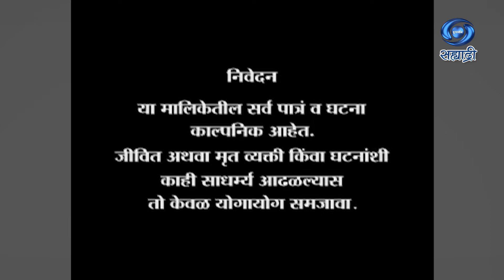Abhimaan | Serial | अभिमान | Ep 29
कथा - कै. योगिनी जोगळेकर
पटकथा - स्मिता तळवलकर
संवाद - शोभा बोंद्रे
संगीत - अशोक पत्की
निर्माती - स्मिता तळवलकर
दिग्दर्शक - उमेश नामजोशी
अस्मिता चित्र
DD Sahyadri
Doordarshan Mumbai
Sahyadri Marathi
Show : ' Abhimaan '_' अभिमान '
Artist : शेखर फडके
स्नेहल घायाळ - तरडे
वंदना वाकनीस
दिपक आलेगावकर
पूजा नायक
अंजली गोडबोले
डॉ. सतिश सुर्यवंशी
चंद्रकांत मोरे
प्रशांत चोपडा
अश्लेषा चिकटे
आणि इतर
Social Media Operator : सई सागर मांजरेकर
Producer Director : स्मिता तळवलकर